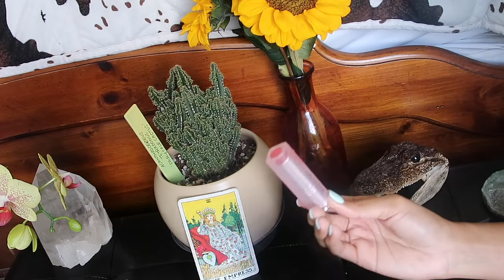These Increase My Femininity And Attraction Instantly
Honey Mami (follow her instagram to learn when the store will open)